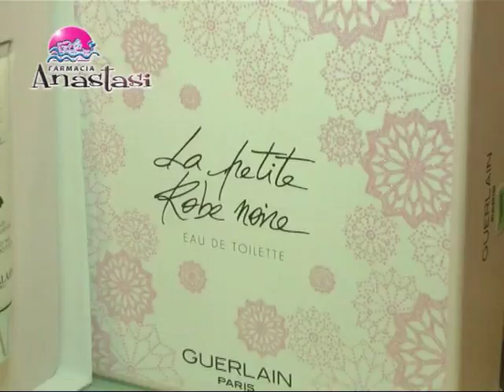Farmacia ANASTASI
Fragancias para el mes de la Amistad . . . .